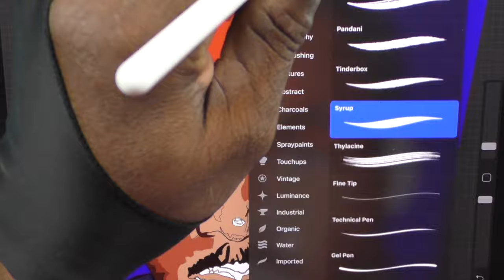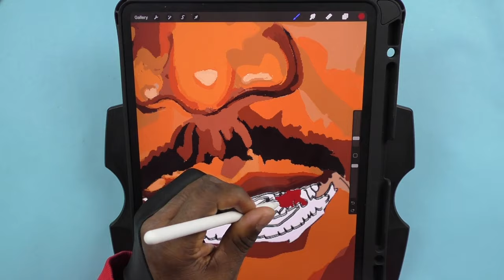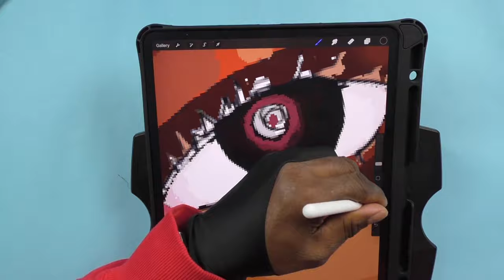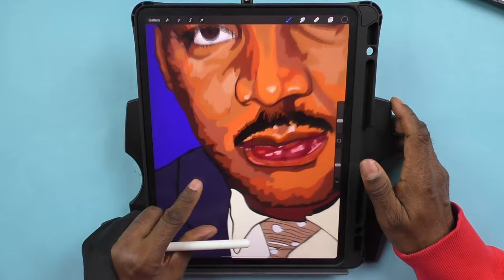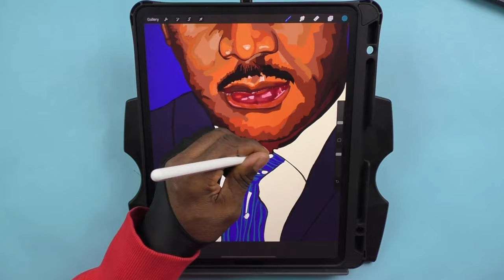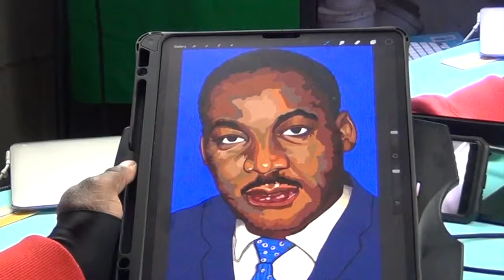How to Draw Dr.Martin Luther King Using Procreate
This video is for ages 13 and over.
This video is my tribute to an Iconic American Hero Dr. Martin Luther King. In this video Mr. Smith creates a drawing  on his new Ipad pro using the procreate app. Mr. Smith also shares the biography of Dr. King while drawing. This portrait  is  a symbol and tribute to the greatness of a person that was taken away from us much too early while fighting to preserve justice, freedom and equality for all african americans. Let us never forget his sacrifice.

Hit my links below If your interested on learning digital art by taking a skillshare course or you are in need of any of the materials seen used in my videos.

*NOTE: Some links are affiliate links, so if you make a purchase, I will make a small commission that will help me to continue producing my art and videos for my subscribers.

New Apple iPad Pro (12.9-inch, Wi-Fi, 512GB) - Space Gray (4th Generation)

Apple Pencil (2nd Generation)

BERSEM[2 Pack]Paper feel Screen Protector Compatible with iPad Pro 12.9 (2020 & 2018 Models Without Home Button),Compatible with iPad pro 12.9 Matte PET Film for Drawing Anti-Glare and Paperfeel

Inateck iPad Keyboard Case for iPad Pro 12.9 Inch 2020 (4th Gen) - iPad Pro 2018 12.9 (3rd Gen) with Stable and Flexible Kickstand - Durable Protection - Two Pencil Holders, KB02010 Black

SkillShare LInk
Get 14 Free Days of Skillshare Premium
Explore your creativity with classes in illustration, photography, design, and more.